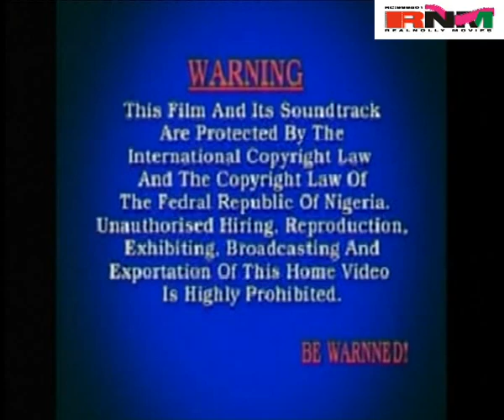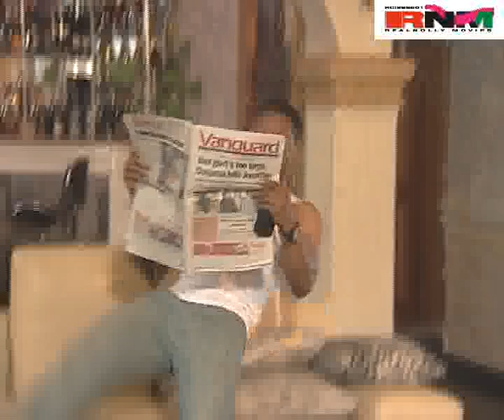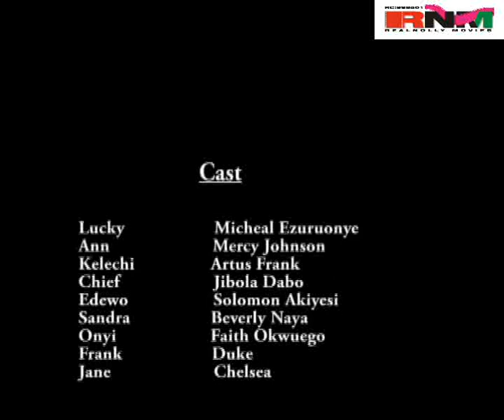Perfect Stranger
Ann's father is the boss of an organization and wants his daughter Ann (Mercy Johnson) and his favorite male staff Lucky (Mike Ezuruonye) to get married for the continued growth of the company. Meanwhile Lucky is busy making other shady plans with another girl.